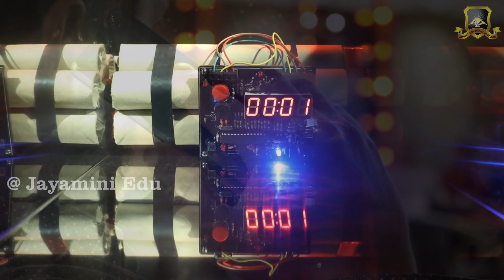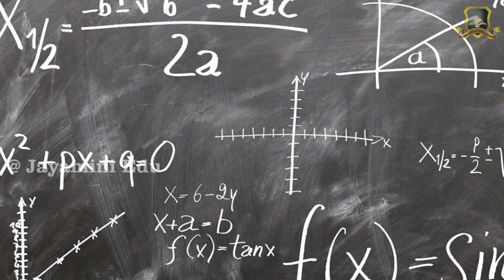ඊශ්‍රායලය හමාස් අතුගා දමයිද? ඊශ්‍රායලය ඉතිහාසයේ කළ දරුණුතම පළිගැනීම | Israel Palestine War | Sinhala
"Israel-Palestine Conflict: Understanding the Complex History"

Description:

The Israel-Palestine conflict is a highly sensitive and multifaceted issue that has spanned generations, causing immense suffering for both Israelis and Palestinians. In this video, we aim to provide an informative and impartial overview of the conflict, its historical roots, key events, and the ongoing struggle for peace.

🌍 Timeline of Events:

Historical Context: We'll delve into the early 20th century and explore the factors that set the stage for this conflict.
Partition Plan: The UN's 1947 Partition Plan and the establishment of Israel.
Arab-Israeli Wars: The wars that shaped the region, from 1948 to 1973.
Intifadas: The First and Second Intifadas and their impact.
Peace Efforts: The Oslo Accords and subsequent peace negotiations.
Current Status: An overview of the situation in recent years.
🕊️ Peace Initiatives:
We'll also discuss various peace initiatives and the challenges they face, shedding light on the hopes and obstacles that persist.

🤝 Human Stories:
Through interviews and personal accounts, we aim to humanize the conflict, sharing the stories of people affected on both sides.

📚 The Path Forward:
Ultimately, our goal is to encourage dialogue, empathy, and understanding. We'll explore potential solutions and avenues for peaceful coexistence, as well as the importance of international involvement in resolving this ongoing conflict.

👁️‍🗨️ Remember:
This video is intended to promote understanding and empathy, rather than take sides. Please remember to engage in the discussion respectfully and constructively in the comments.

Let's work together to learn more about this complex issue and contribute to the dialogue for a peaceful resolution.